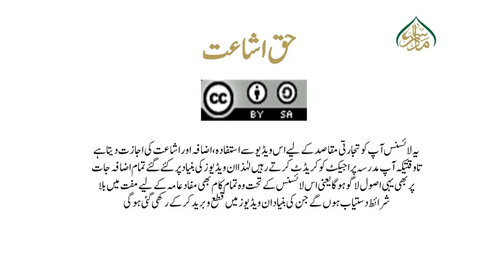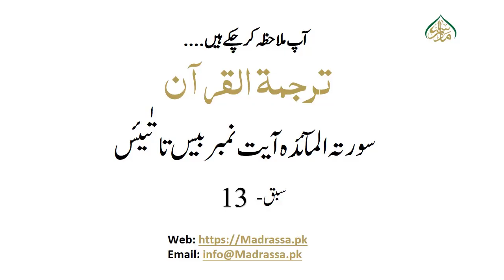ترجمۃ القرآن(پارہ06)، سبق:13سورتہ المآئدہ آیت نمبر بیس تا تٰیئس